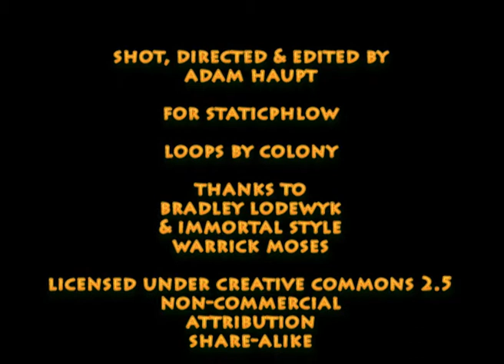B-Boy Salie's Competitive Spirit.wmv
B-Boy Salie has not been one to skip from one b-boy crew to another, but has tended to forge longlasting bonds with those who share his level of dedication for the art form. In the long run, this has paid off, given that his crew, Immortal Style, has found recognition on international stages.  In this interview, he talks about how started out as a hip-hop artist and some of the highlights in his career so far.

Staticphlow is a non-commercial online youth culture archive that hopes to bridge the gap between the work of artists, activists and scholars. Visit Staticphlow.com to learn how you can contribute to its efforts to make research, art and activism in the field of especically southern African youth culture visible.